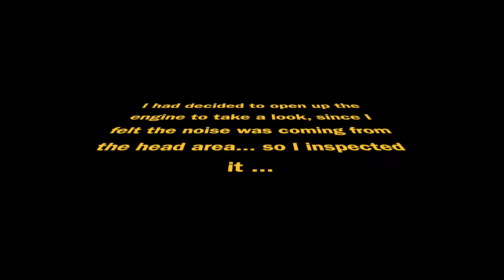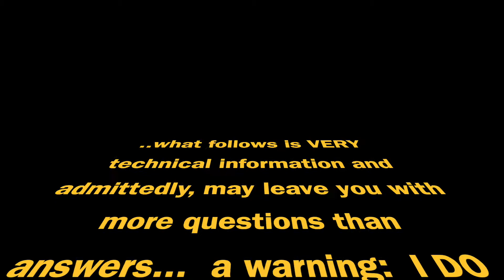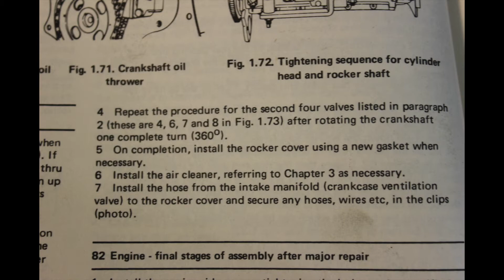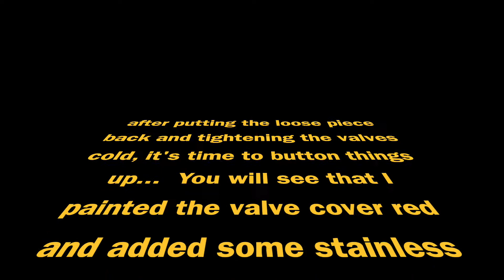EP2: Is The '76 Datsun 620 Chinook L20B Engine Blown? Let's Find Out What The Noise Is All About!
In this episode we tackle the noise coming from the L20B engine in our Datsun 620 Chinook Camper.  We find some problems with the valves, repair, and adjust the valves.  The engine itself is in immaculate shape, this really is a low-mileage example!

This is more of a technical video as we go into detail on how to do a valve adjustment according to the technical manual for the Datsun.  There is a lot of information that is not shown on the video due to time constraints but the entire procedure is shown from the manual.  Keep in mind that I am NOT a very technical person, I know a little bit about a lot of things, enough to get in trouble (but not enough to get out of it).  Nonetheless, I'm very happy with the outcome and we even added a custom touch to our Datsun's engine compartment.